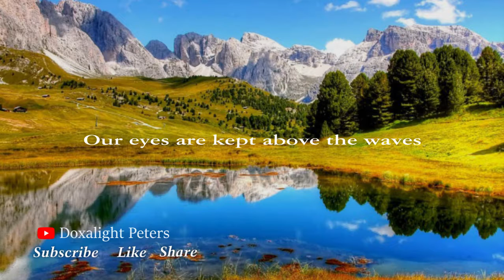Keep your eyes above the waves //spoken word poetry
Regardless of what is going on in and around you, keep your gaze on God. You can't be stuck!